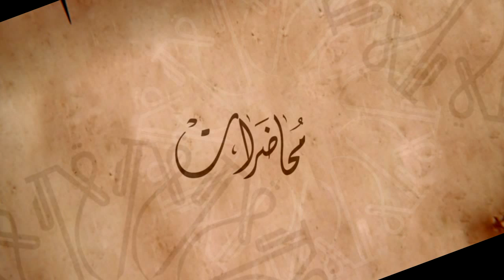علماء المخالفين يصرحون بإمامة أهل البيت عليهم السلام